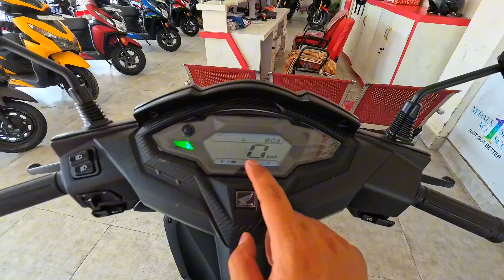Honda Dio 110 DX Price in Nepal 2024🇳🇵